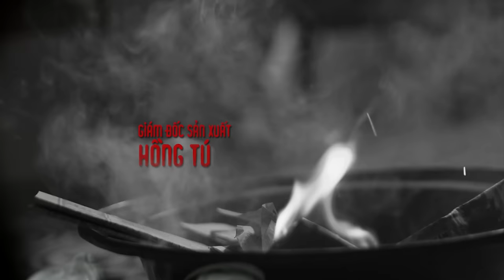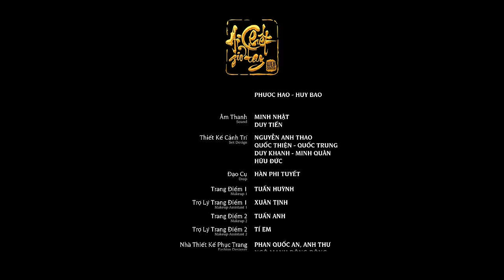HUỲNH LẬP - AI CHẾT GIƠ TAY TẬP 3 - [ PHIM MA TÂM LINH ] | Official 4K - Eng Sub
Tâm linh là một trong những đề tài quen thuộc đối với con người. Nhưng nó sẽ khác lạ và thú vị hơn rất nhiều trong Ai Chết Giơ Tay. Ngoài được thưởng thức nội dung phim, khán giả còn được biết thêm nhiều kiến thức tâm linh với sự lột tả đầy sáng tạo và muôn màu của nhân vật chính mang tên Tinh Lâm, là một chuyên gia bắt ma bị khiếm khuyết khả năng tâm linh. Với tính tình kì lạ, bất thường, Tinh Lâm dẫn dắt người xem đến với những câu chuyện tâm linh vô cùng kì thú. Hãy khám phá Ai Chết Giơ Tay.
GunPow - Cảm Xúc Đến Từ Đầu Ngón Tay ≧◠‿◠≦
📱 Trở thành Xạ Thủ và khám phá thế giới GunPow:
HUỲNH LẬP - AI CHẾT GIƠ TAY TẬP 3 -  [ PHIM MA TÂM LINH ] | Official 4K